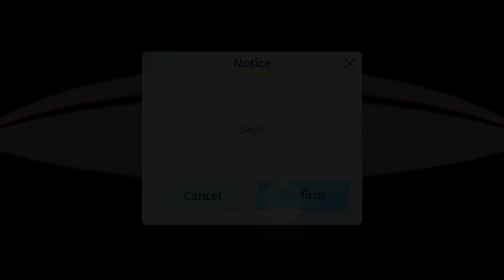[Blue Archive] Binah S8 Torment (Field) - 6 Team Clear - 37,829,677 - Maki Borrow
2k ligma and lots of hours spent which is definitely not worth it :sob: 😭😭😭💢💢💢

Timestamps :
00:00 | Team 1
02:21 | Team 1 Damage Chart
02:30 | Team 2
03:30 | Team 2 Damage Chart
03:38 | Team 3
05:46 | Team 3 Damage Chart
05:55 | Team 4
08:20 | Team 4 Damage Chart
08:25 | Team 5
10:23 | Team 5 Damage Chart
10:45 | Team 6
11:17 | Team 6 Damage Chart

UE40 Izuna | MMMM
UE30 Hifumi | M77M
UE40 SAzusa | MMMM
UE50 Pina | M77M
UE50 Utaha | MMMM
UE40 ONodoka | MMMM

UE50 Tsubaki | MMMM
UE50 Hasumi | MMMM
UE50 Iori | MMMM
UE50 Shun | MMMM
UE40 Kotama | M44M
UE40 Hibiki | MMMM

UE50 Mika | MMMM
UE50 Eimi | M771
UE50 Akane | M7M4
UE50 Maki  | MMMM
3★ NYFuuka | MMMM
UE40 Himari | MMMM

UE50 Haruka | M7M7
UE50 Maki | MMMM (borrowed)
3★ Ui | MM44
4★ Noa | M4MM
UE30 Ako | MMMM
UE40 SShizuko | MMMM

UE40 Cherino | MMMM
UE40 Midori | MM7M
UE50 Neru | M7MM
UE30 TYuuka | MMMM
UE40 SAyane | MMMM
3★ Kanna | MMMM

team 6 body throw but serina + karin can do a lot more if needed

spent lots of time trying double mika but maki team is way more comfy even without ochinatsu 😭 😭 😭